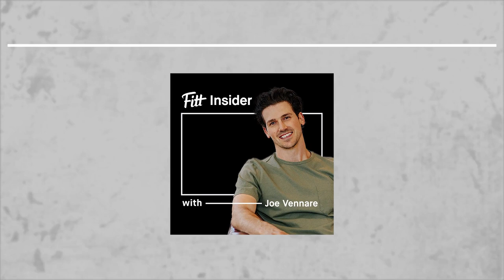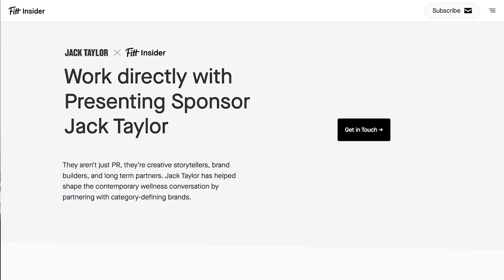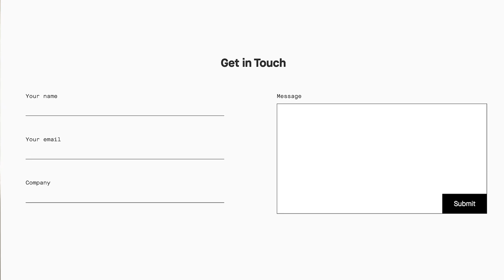197. Kyriakos Eleftheriou, Co-founder & CEO of Terra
Today, I’m joined by Kyriakos Eleftheriou, co-founder & CEO of Terra, an API unifying health and fitness data from apps and wearables.

After developing an obsession with wearables and health data to improve his performance in the armed forces, Kyriakos realized there wasn’t a solution to connect all his metrics in one place. Incubating the concept through Y Combinator and raising fresh funding, Terra’s software now enables interoperability for numerous top brands.

In this episode, we discuss the company’s mission to increase the utility of health data. Plus, we talk about what it takes to build a world-class team, culture, and product.

In this episode, you’ll learn:

• How Terra helps wearable companies develop an app using its API
• Wearables’ evolving use cases in performance, fitness, and healthcare
• Why Kyriakos spends the majority of his time interviewing and hiring new team members

Chapters:
(00:00) Introduction
(01:51) Origin story of Terra
(03:22) What Terra is and how it works
(06:34) Creating value and scale
(08:05) Utility of data collected using Terra
(10:24) How company’s use Terra’s API to build health apps
(12:16) Accessing dynamic data and integration of AI
(14:40) Surprising use cases of Terra
(18:31) Smartphone industry analogy
(19:47) Utilizing wearable and health sensor data
(23:52) Future of sensors in the market
(27:16) Improving lives with health data and technology
(29:30) Future roadmap of Terra
(33:11) Identifying and hiring the best talent in the world
(38:40) Having a consistent philosophy works
(40:48) Focus areas of Terra: Revenue, Engagement, and Evolution
(46:42) Conclusion